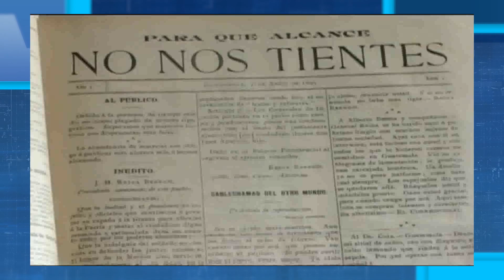«La Chalana», himno de la Huelga de Dolores, llega a su centenario